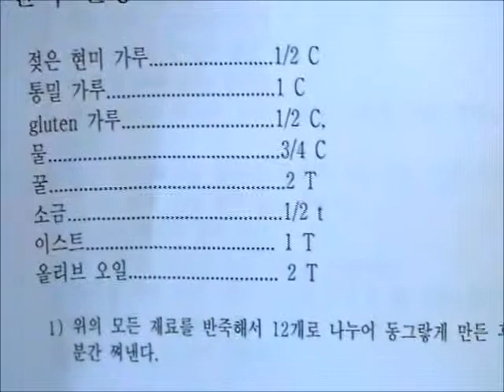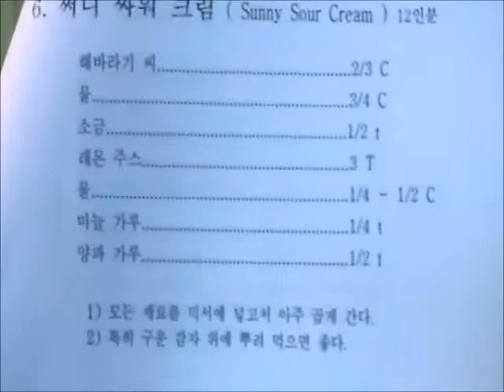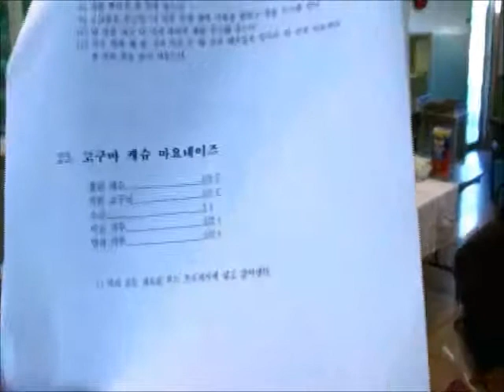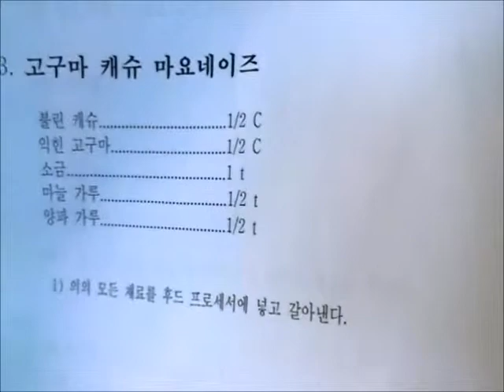NS Orlando 1202 Cooking 1 of 3.wmv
New Start Orlando 1202 Cooking 1 of 3